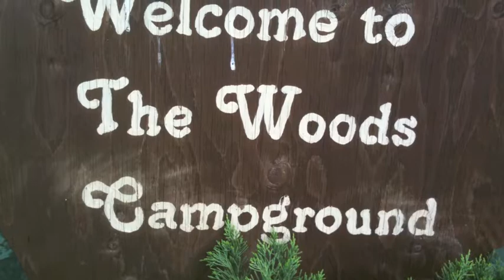The Woods: Kings & Queens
On his Funemployment Tour 2010, the king heads to The Woods Campground in Lehighton, PA.